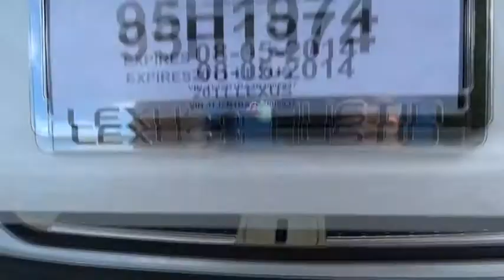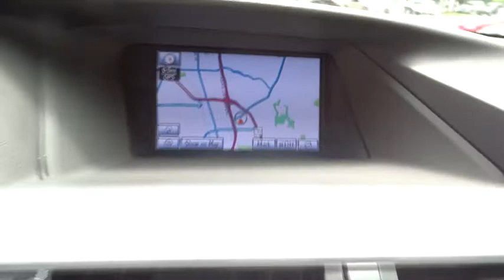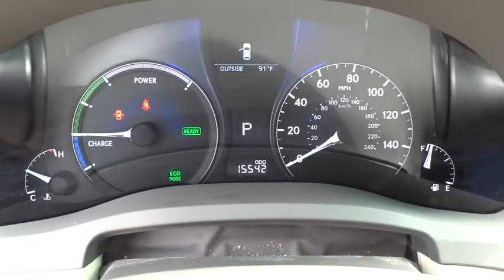2011 Lexus RX 450h Austin, San Antonio, Cedar Park, Waco, Round Rock L021071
2011 Lexus RX 450h  - Stock#: L021071 - VIN#: JTJZB1BA3B2005937